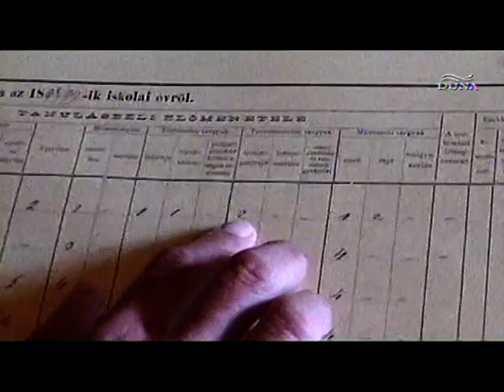A SZÉKELY APOSTOL 2012 SZÉKELYMÉDIA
A SZÉKELY APOSTOL 2012 SZÉKELYMÉDIA Nyirő József